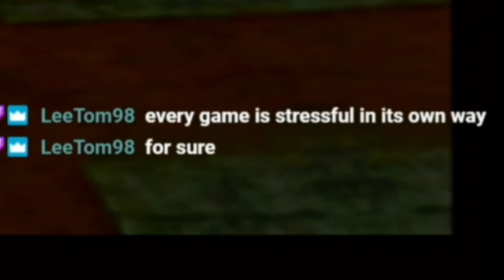Don't matter the Console! Gutz Stealing back Pokemon in the Colosseum!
Me trying to remember how to play the game.